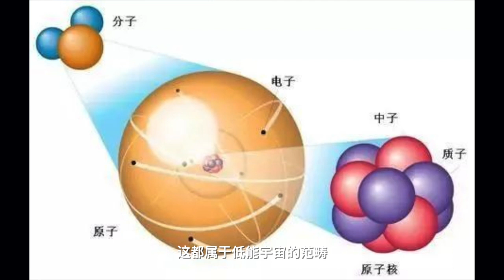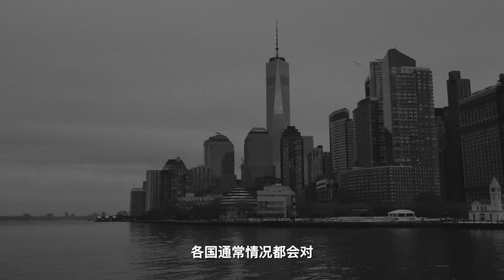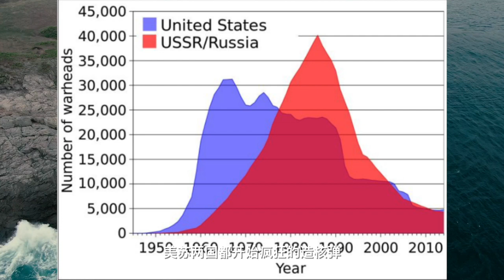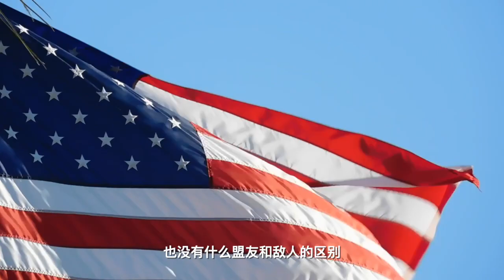全球核戰時，如何才能保命？3個地方一定記住！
如果核战争真的打响，被核弹轰炸后，要想方设法躲避核爆炸产生高温冲击波和强辐射，如果条件允许，有三个地方相对而言比较安全。